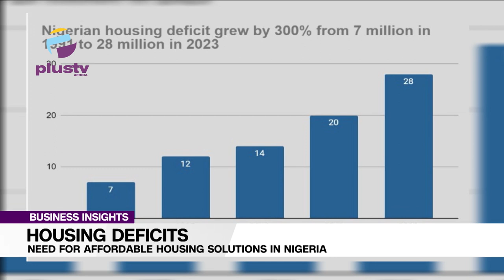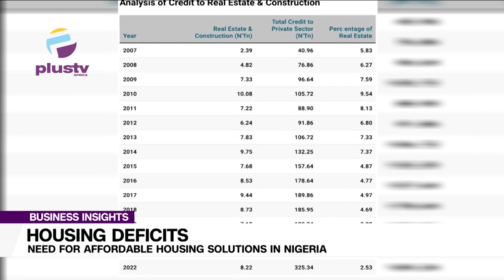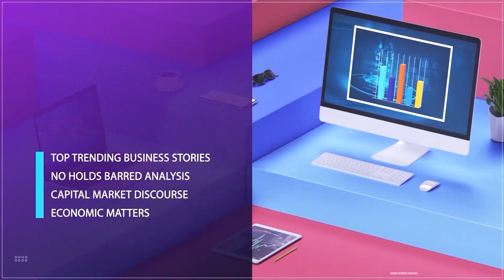House Deficits, Need For Affordable Housing Solutions In Nigeria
Mustapha Ewenla, Real Estate Consultant/Public Affairs Analyst Joined Us To Discuss